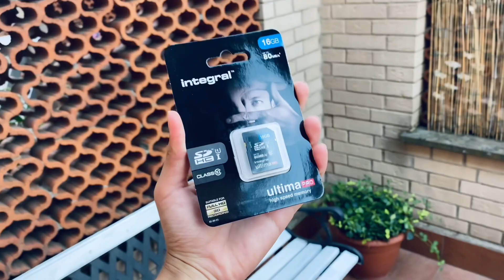UNBOXING NikonD5300 - ORA CAMBIA TUTTO !!